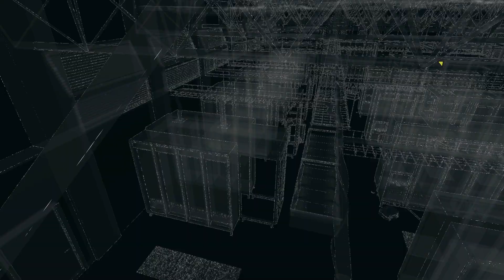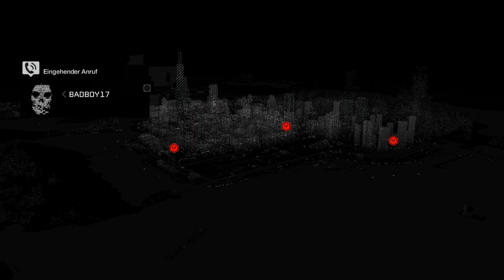Let's Play Watch Dogs [PC Ultra] [Blind][German] #10 : ♙Der Fraueneschläger♙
╓╩═══╬╧══╬╧══╬ Watch Dogs ╬╧══╬══╧╬═══╩╖
Daten werden geladen... ... ... ... ... ... ...

Die Folge fängt rasant an, da wir ein Pärchen beim Streiten beobachten und der Streit in einer Handgreiflichkeit ausartet. Das geht bei aller Liebe nicht und so fühlen wir uns gezwungen da mal ein Machtwort zu sprechen. Danach begeben wir uns zurück auf die Baustelle und hacken den dortigen cTOS Kasten und gelangen dadurch in die Schaltzentrale  wo wir jede Menge Spionage Aktionen an der Bevölkerung durchführen können.
Jordi meldet sich auch wieder und gibt uns einen Fahrerauftrag. Wir kümmern uns jedoch erst einmal um kleine Nebengeschichten und erforschen die Welt der digitalen Audiogeschichten mit unserem ersten Audioerlebnis „MADNESS"

Story:
In einem fiktiven Chicago schlüpft der Spieler in die Rolle des polizeilich gesuchten irisch-amerikanischen Grey-Hat Hackers Aiden Pearce. Er macht die Verwaltung für tätliche Angriffe auf seine Familie verantwortlich. Der Hacker hat über ein Smartphone Zugang zum Central Operating System (ctOS), einem städtischen Zentralprogramm, das nicht nur die Technik der gesamten Stadt steuert, sondern auch persönliche Daten der Einwohner hortet. Diese kann Aiden mit dem sogenannten Profiler abrufen. Des Weiteren kann unter anderem Ampeln und Kameras steuern und sich praktisch überall einhacken. Andererseits ist er auch sportlich und ein erfahrener Zweikämpfer und Schütze, so dass das Spiel auch Parkour, Stealth- und Third-Person-Shooter-Elemente aufweist.

Entwickler: Ubisoft Montreal
Publisher: Ubisoft
Designer: Danny Belanger
Genre: Openworld-Action-Adventure
Erschienen: 27.Mai 2014